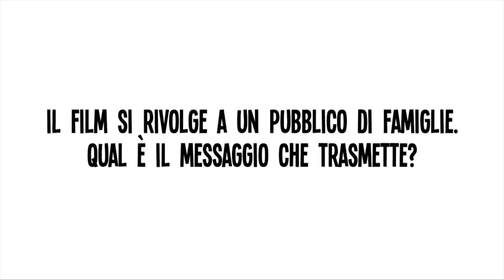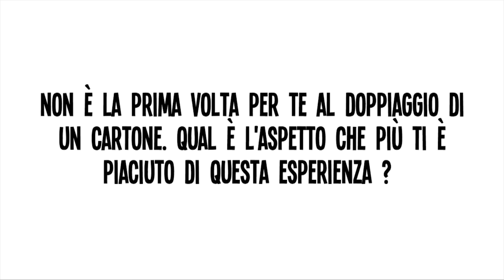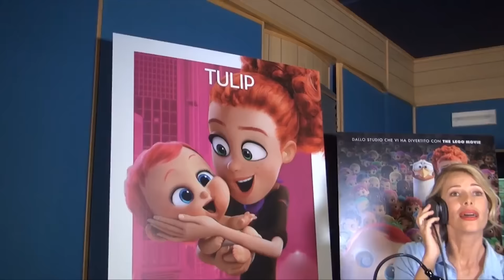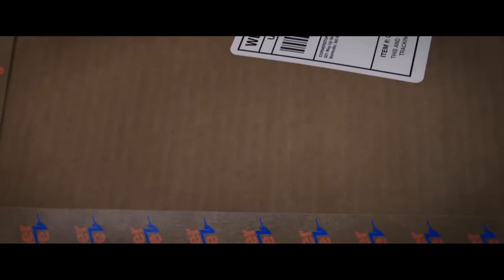Cicogne in missione | Alessia Marcuzzi é Tulip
Cicogne in missione | Clip + Intervista Alessia Marcuzzi [HD]

Le cicogne portano i bambini... o almeno una volta era così. Adesso consegnano i pacchi per Cornerstore.com, il gigante del commercio online. Junior, il miglior impiegato dell'azienda, è sul punto di ricevere una promozione quando per sbaglio attiva la Macchina Fabbrica-Bambini, dando così vita a una bimba adorabile e assolutamente non autorizzata. Nel disperato tentativo di recapitare questo fagottino di problemi prima che il capo se ne accorga, Junior e la sua amica Tulip, l'unica umana a Stork Mountain, iniziano una corsa contro il tempo per portare a termine la loro prima consegna, intraprendendo un viaggio frenetico e rivelatore durante il quale più di una singola famiglia potrebbe trovare la felicità e le cicogne potrebbero tornare a svolgere la loro vera missione.